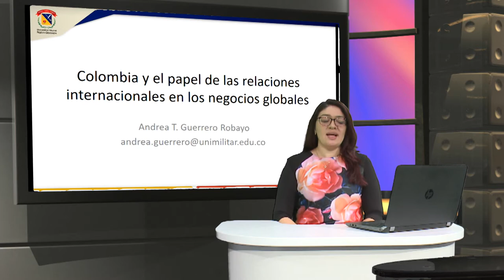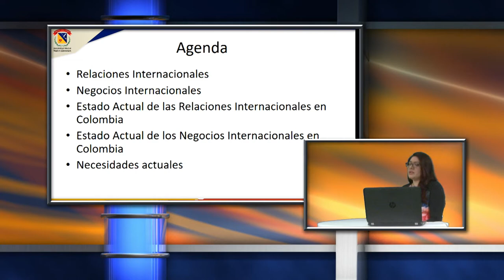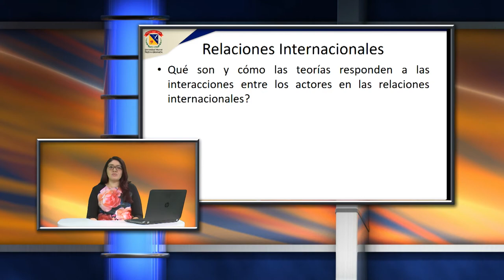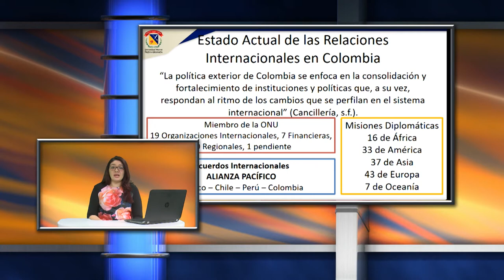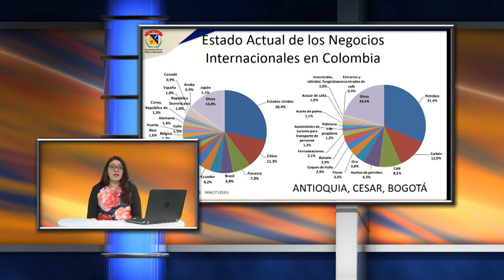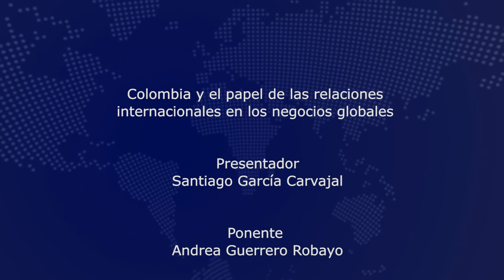Ciclo de entrevistas en Alta Gerencia - Colombia y el papel de las relaciones internacionales en los